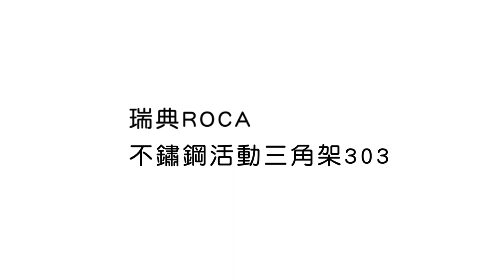瑞典ROCA 不鏽鋼活動三角架303&緩衝款303S操作影片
瑞典ROCA 不鏽鋼活動三角架303

■ 此產品經過50,000次的(含阻尼)耐久性循環測試
■ 不使用時能夠方便的折疊，可有效利用空間
■ 附帶安全限動機構，可防止意外折疊
■ 室內室外皆可使用
■ 材質 : 不鏽鋼(SUS304)

另有緩衝款303S

■ 緩衝款：建議5公斤以下的桌面搭配一支有緩降一支沒有緩降即可
■ 緩衝款承重測試：層板測試尺寸為深度300mm，重量為10kg以下使用2支緩衝款，
可有效達到緩降功能，大於10kg時緩降速度依總重量而遞減或無效

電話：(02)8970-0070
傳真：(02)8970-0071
客服在線(LINE ID)：89700070
樣品展示中心：23854新北市樹林區佳園路三段101巷101號